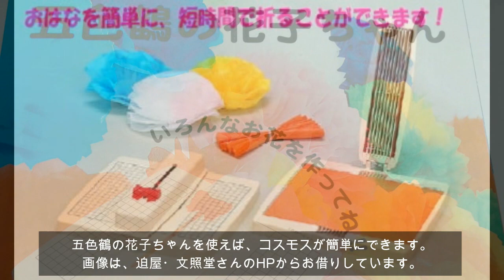kimie gangiの五色鶴の花子ちゃんで作る「簡単・お花紙コスモス」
お花紙が簡単にジグザグに折れる「五色鶴の花子ちゃん」を使うことで、簡単にたくさんのコスモスをつくることができます。
大勢で大量に作って,、大壁面いっぱいにコスモスを咲かせてみませんか？
「五色鶴の花子ちゃん」の画像は、迫屋・文照堂のHPからお借りしています。
やもりんのBGMダイアリー（365曲の日替わりＢＧＭ）より2006/9/29の曲を使わせていただいています。